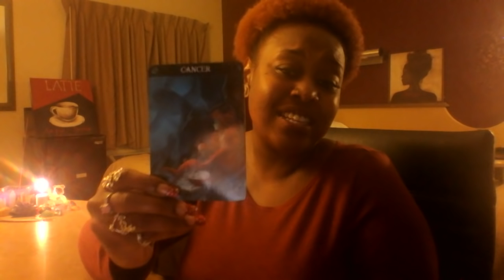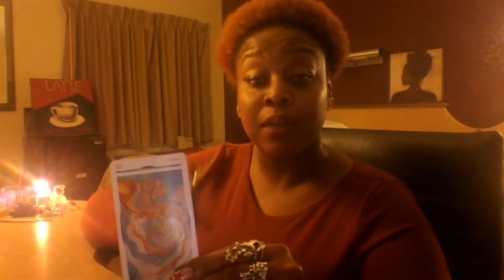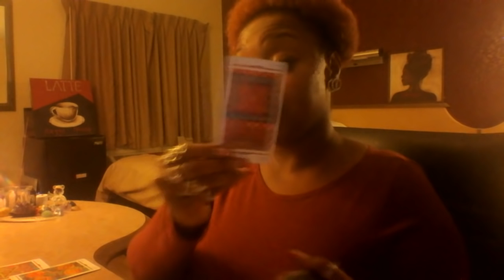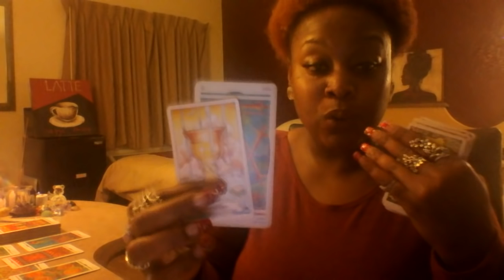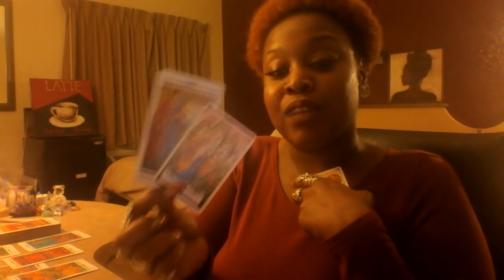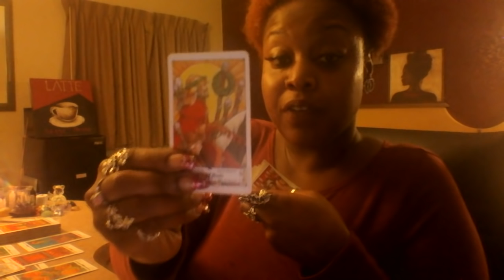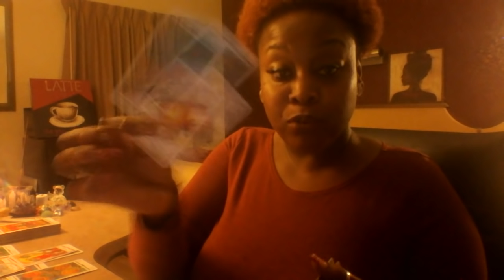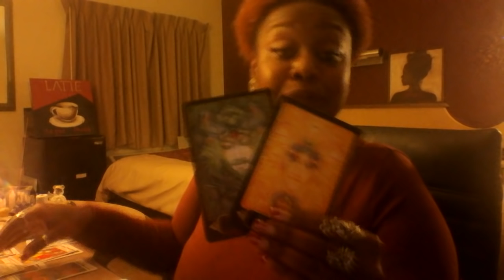Cancer -Purging and Remaining Optimistic Towards New Love 🎓 Mid Dec 2018